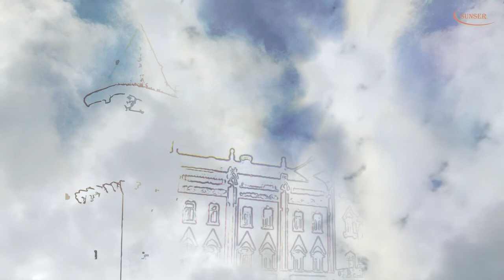Sunser - THE OLD CASTLE. Le vieux château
These dark clouds are dissipating.

MEDIEVAL 'N' MODERN!

Composer and performer: Sunser (S.Sancharoff)
Arranger: Sunser
Designer: Sunser

🚫 The music in these videos is not for free use!

author's music, musica do author, musique d'auteur, share, United by music, klassischemusik, fechadura velha, altes Schloss, starý zámek, ancienne serrure